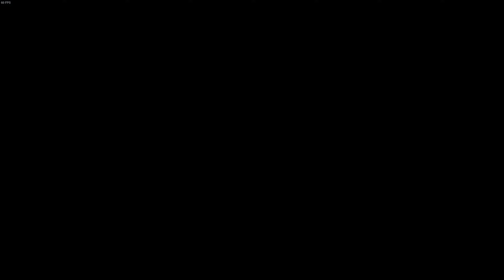กันดั้ม ตัวโกงมันเท่จริงๆ #17 เกม SD GUNDAM BATTLE ALLIANCE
เล่นบนPC ซื้อโหลดเกมได้จาก Steam

ฝากติดตามช่อง  จักรวาลGame  กันด้วยนะครับ
หากผิดพลาดตรงไหนก็ แนะนำกันมาเลยครับ ทุกคอมเม้นมีสิทธิในการปรับปรุงแชแนล

สนับสนุนกันมาได้เลย